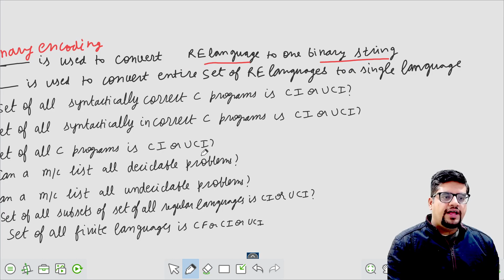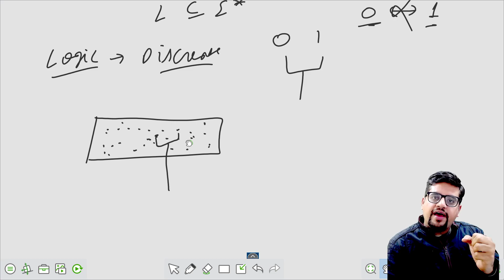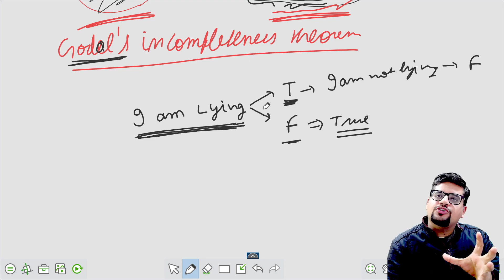COUNTABLE AND UNCOUNTABLE SETS PART 4